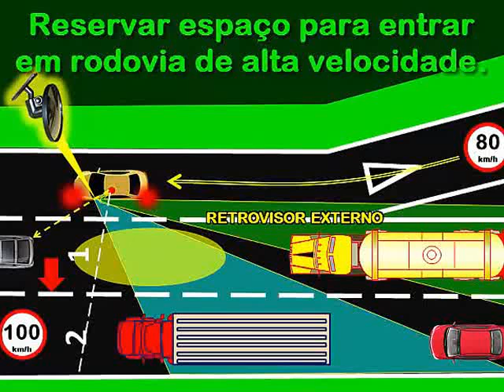Entrando em rodovia entre os gigantes trucados - Área do ponto cego livre.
Entrar em rodovia de alta velocidade é uma situação que requer muita atenção.
Encontrar espaço lateral livre sem veículos no ponto cego ainda mais entre gigantes trucados (Articulados), nessa hora a combinação retrovisor e CONVEXO fazem a diferença.
CONVEXO, ampliando a sua visão, mais segurança, confiança e tranquilidade.